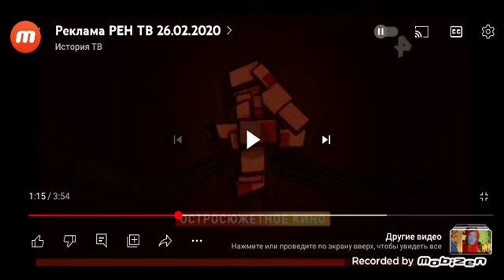(Фейк) Рекламный блок РЕН ТВ (19.02.2019)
Телеканал Байер